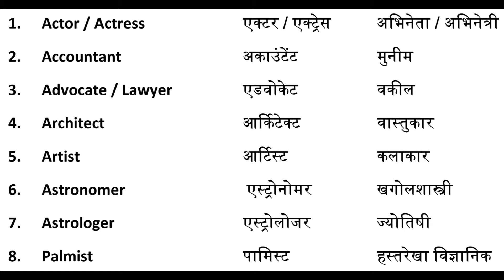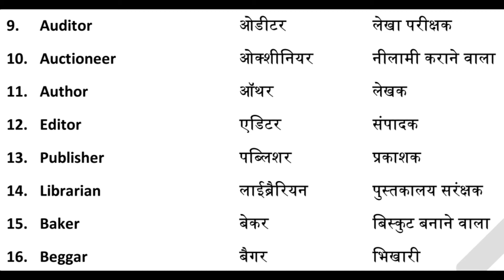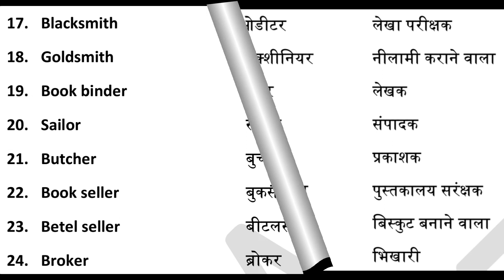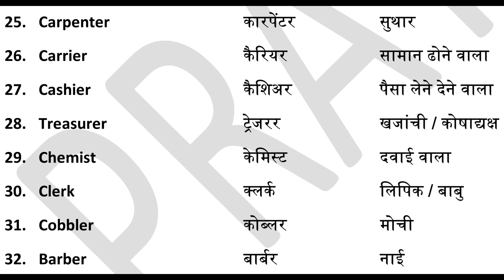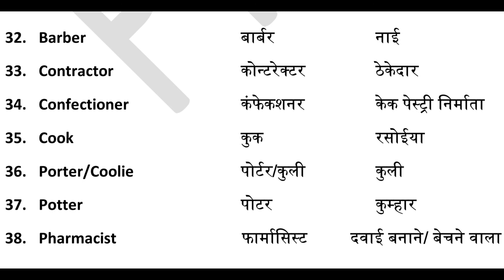Professions name in English II Professions for kids II Professions and Occupations vocabulary Part 1